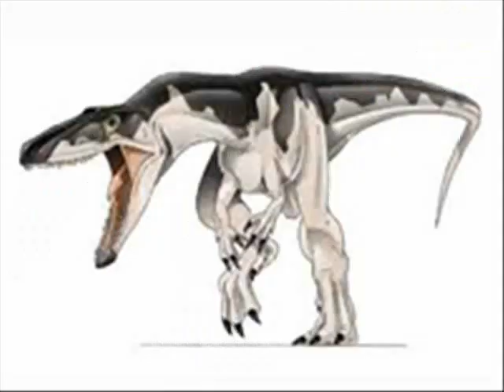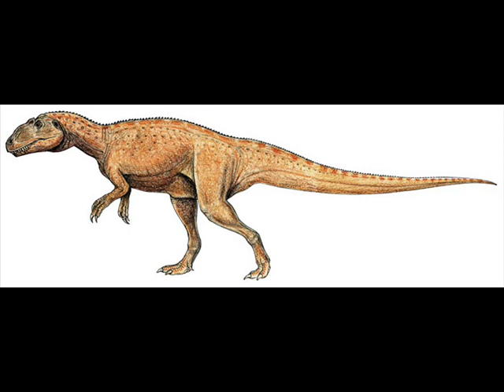Sinraptor Tribute.wmv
A tribute to sinraptor
Song:Rock The Hell Outta You
Artist:Lordi